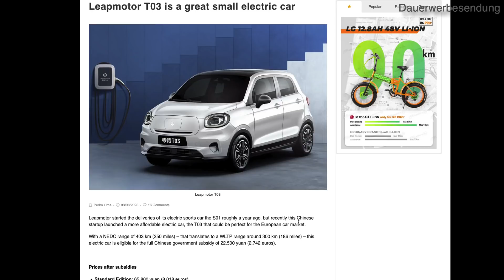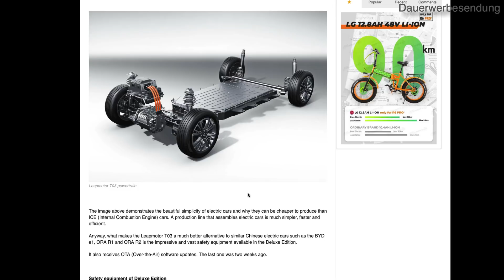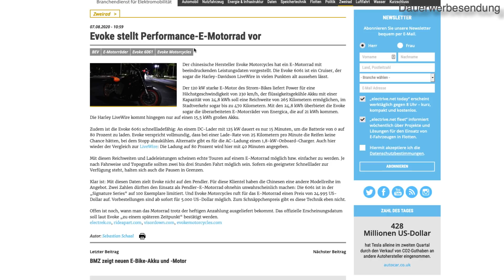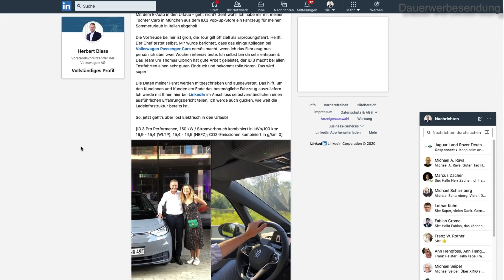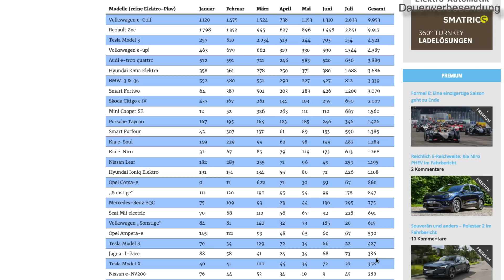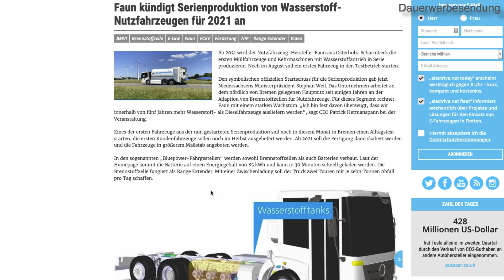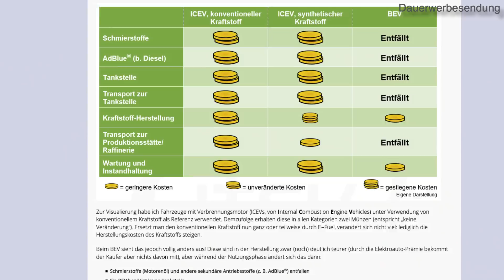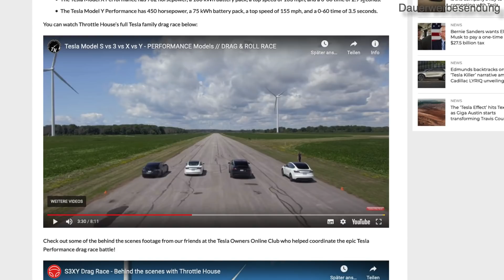Das nächste E-Auto für 5.000 Euro 832km Reichweite für Lucid Air Neues E-Motorrad als Gamechanger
Beratung, Seminare und Praxis-Wissen zur E-Mobilität für Elektroautofahrer und Interessierte. Dauerwerbesendung*

Das nächste E-Auto für 5.000 Euro 832km Reichweite für Lucid Air Neues E-Motorrad als Gamechanger durch mehr Reichweite und hoher DC-Ladeleistung

0:00 Top-Thema
0:43 Das nächste E-Auto in der 5.000-Euro-Klasse
4:35 832 EPA-Reichweite für Lucid Air
6:53 Langstreckenmotorrad Evoke
9:20 Herbert fährt in den Urlaub mit dem VW ID.3
10:39 Skoda Enyaq neue Außenbilder
11:25 Zulassungszahlen auf Modell-Niveau
15:19 Hyundai Ioniq jetzt Submarke für E-Autos
16:35 Wasserstoff-Nutzfahrzeuge in Serie bei Faun
17:26 H2 für Nutzfahrzeuge in der Schweiz
18:28 Tesla CCS-Umrüstung preiswerter
19:12 Tesla Aktiensplit
19:43 Tesla Autoversicherung
20:28 Falsch wie Falschgeld:
22:00 Aiways U5 Vorverkauf gestartet
22:51 Taycan bekommt Softwareupdates
23:29 Teslas Performance-Modelle im Vergleich

Du willst mehr über dein E-Auto wissen? Mit dem Tools Tronity (verschiedene Marken) oder Teslafi (nur Tesla) kannst du die Daten auslesen und auswerten.